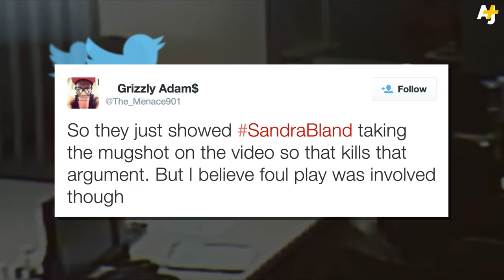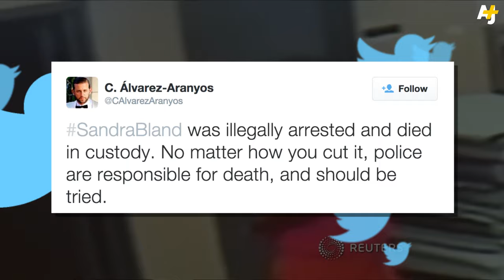Sandra Bland Booking & Mugshot Footage Released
Video of Sandra Bland's booking and mugshot has been released. Theories about how and when Sandra Bland died are circulating on social media. Many on Twitter and Facebook began to believe that she died before arriving at jail. After receiving death threats, Texas authorities released snippets of the booking footage.